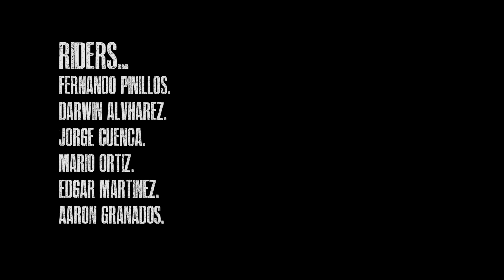Una noche de monte en Barranquilla. - FateBMX -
Muchas gracias a todos los riders que nos acompañaron esa noche, excelente nivel el que se ve en esta ciudad, este es el resultado de lo que se vivió esa noche,  lastimosamente no hubo mas tiempo para hacer un clip mas largo, esperemos que para la próxima sea un poco mas largo.